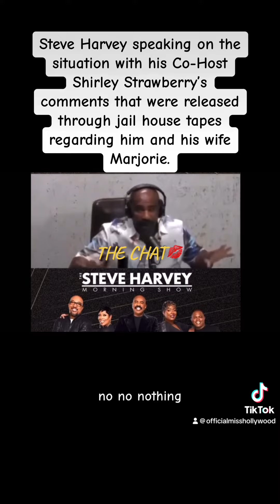foryou official thechatwithmisshollywood information media news steveharvey jailhousecalls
Steve Harvey addresses the released jail house calls where his Co-Host Shirley Strawberry was heard making comments about Steve and his wife Marjorie